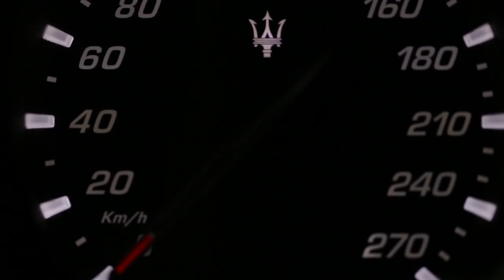MASERATI GHIBLI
TRIDENT MASERATI La Roche sur Yon vous présente la GHIBLI.

Un mélange raffiné de design, sportivité et confort.
Formes sculpturales, lignes définies et élégantes, volumes nets, moteurs haute performances, technologies multimédia, un univers d'émotions vous séduira sur le segment des berlines sportives.

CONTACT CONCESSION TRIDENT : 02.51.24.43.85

Réalisation : Gabriel Mercier
Avec la participation de Bernard Guénant et Bertrand Testa.

Remerciements : Laure Casset